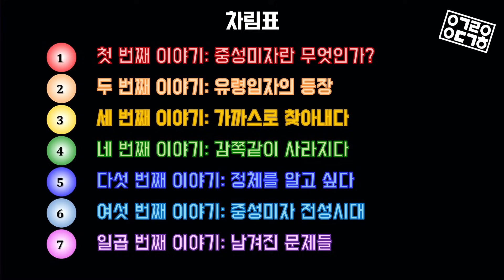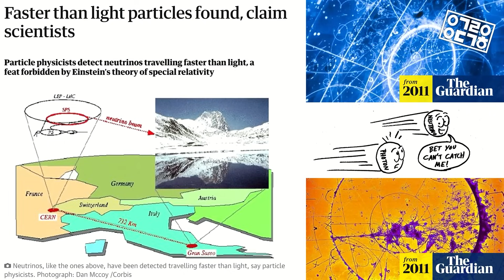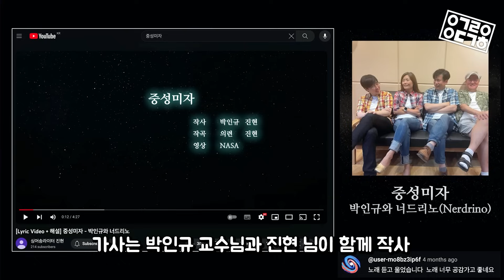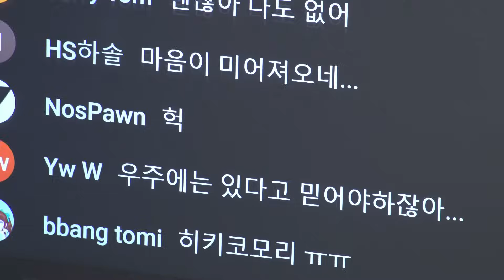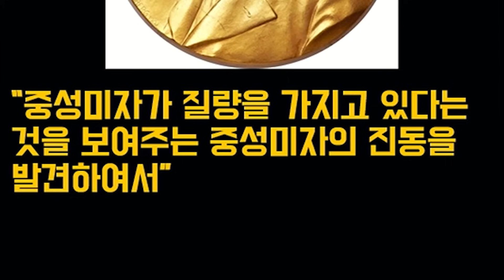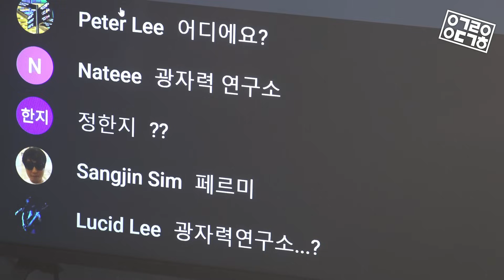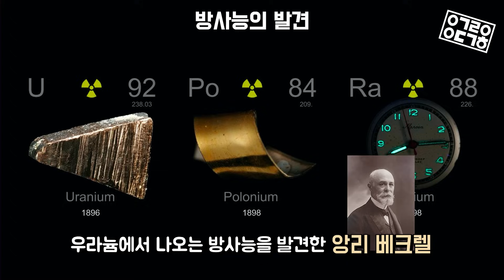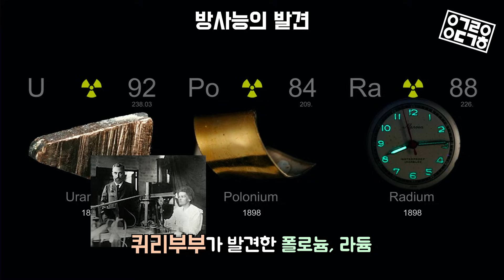노벨상의 단골손님 중성미자의 비밀은? 우주의 유령입자 중성미자 이야기 1탄!(서울시립대학교 박인규 교수)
노벨 물리학상의 단골 주제인 중성미자!
중성미자가 중요한 이유는? 그리고 중성미자의 특징은 무엇일까?
한번 들으면 헤어나올 수 없는 중성미자를 주제로 한 노래가 있다?!
서울시립대학교 박인규 교수님과 중성미자에 대해 함께 알아봅니다!

◆ 2023 신상 제임스웹 우산 & 텀블러 & 티셔츠!

◆ Thanks to
Editor: 이재현
Singer : 진현